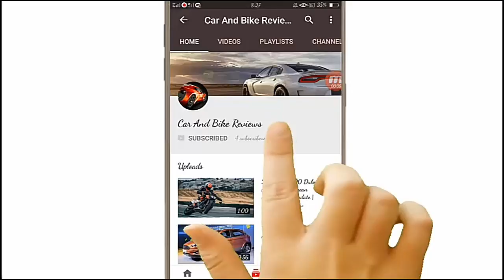Honda WR-V Turbo showcased | Latest News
Honda revealed a special version of the WR-V in Brazil with a max power output potential of 211 bhp. Motor1 shared images and details and as per the website, the Honda WR-V Turbo has been developed to act as the Pace Car for the Formula Indy stage in Brazil.

The 1.5 L petrol engine powering the WR-V Turbo churns out around 165 hp and has the potential to dial that figure up to 211.
The Honda WR-V Turbo features a 1.5 L petrol engine, same as the stock variant sold in Brazil. However, in this case, the engine has been tuned to produce around 165 hp and 19.4 kgfm (190 Nm) of torque. The company says that the max power output can be dialled up to 211 bhp by increasing turbo pressure.

Visually, the Honda WR-V Turbo gets a striking Red, Black, and White colour scheme along with ‘WR-V’ decals on the side. It wears black 10-spoke alloy wheels and features black roof rails, blacked out chrome bits at the front and rear. The WR-V Turbo sits closer to the ground than the stock car thanks to a lower suspension and also boasts an enhanced braking package. Inside, it gets bucket seats and 4-point seatbelts.